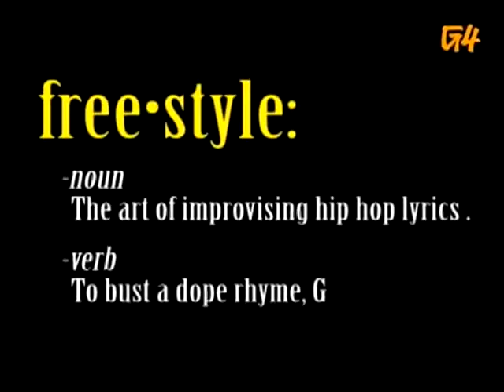Freestyle #91 - Sean Price - W/ Interview - Rest In Peace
This episode featured Sean Price.